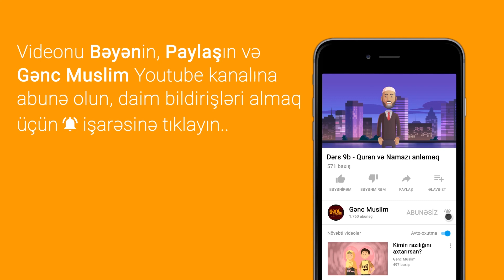ƏRƏB DİLİ DƏRSLƏRİ - 9b - (Quran və Namazı anlamaq)